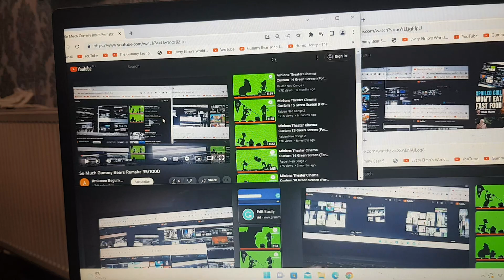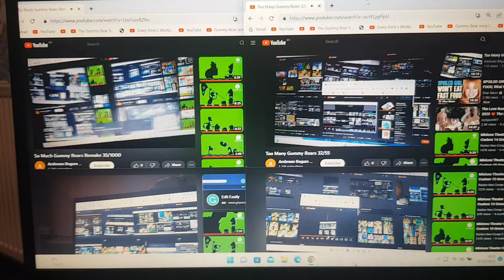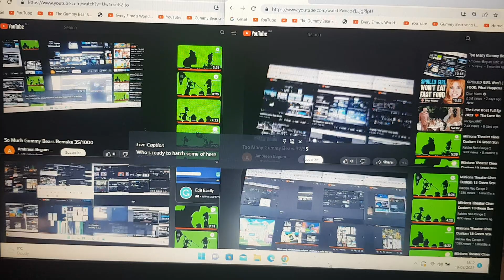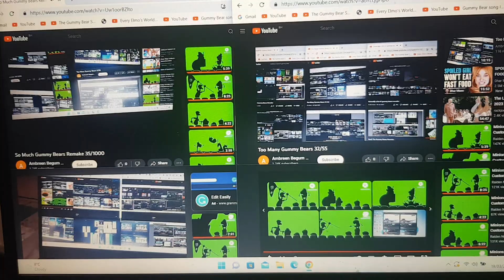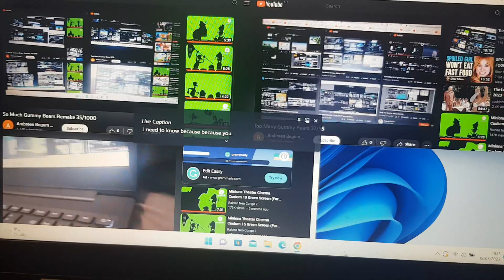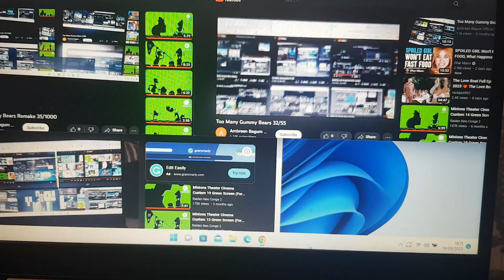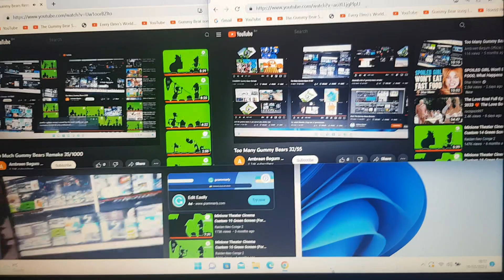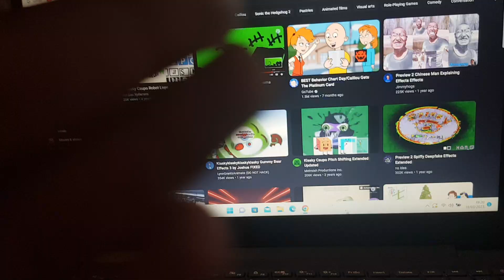So Much Gummy Bears Remake 36/1000